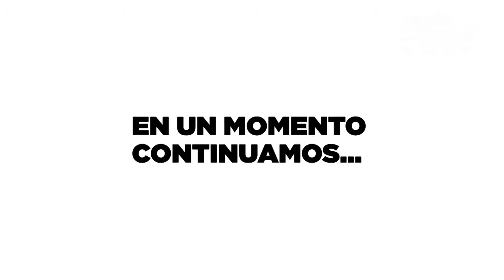La Polémica (28junio)